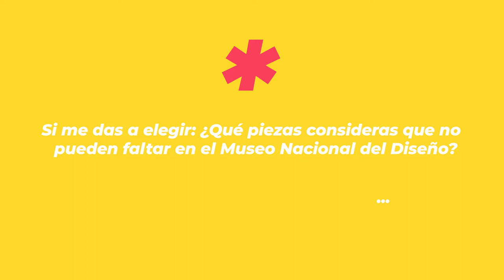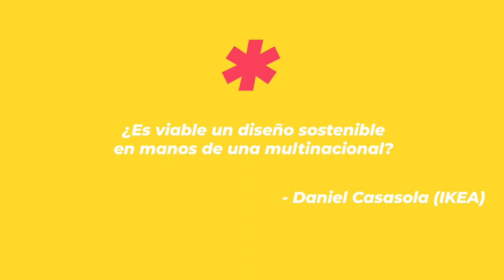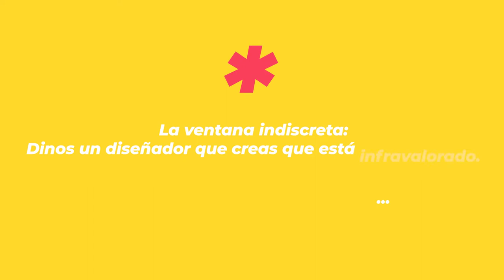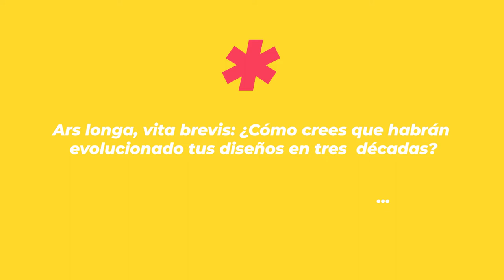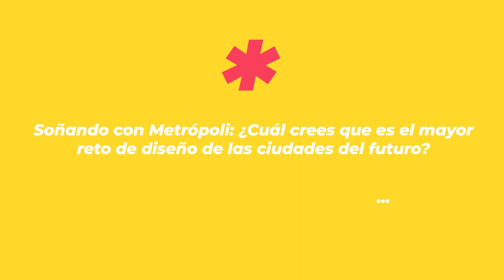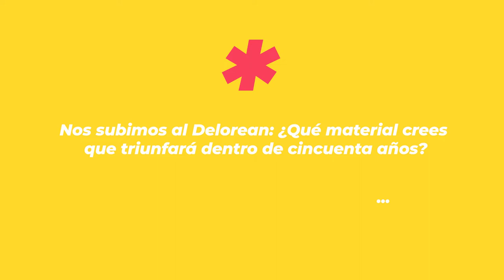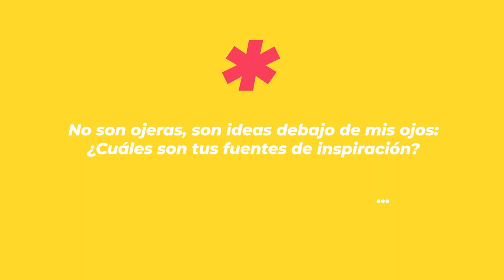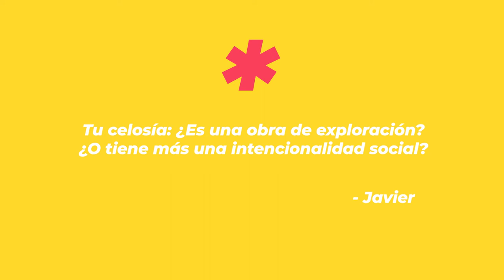It´s a design match. Diseño social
Desafiamos los algoritmos y citamos a diferentes parejas de profesionales del diseño a charlar sobre diseño, tradición, innovación y sostenibilidad. Diferentes creadores se sometieron a un juego de preguntas con el objetivo de descubrir sus inquietudes, su singularidad, trayectoria y procesos creativos.
Es esta segunda sesión, celebrada en el MNAD el 16 de octubre de 2019, Fran Díaz y Monste Baldó, nos ponen al día en diseño social con un aire fresco y comprometido.

Ambas sesiones se enmarcaron dentro del programa Museo Joven, organizado por el Ministerio de Cultura y Deporte y el INJUVE, con fondos de Erasmus+.

AUTOFABRICANTES_MEDIALAB PRADO
Francisco Díaz, coordinador de este proyecto representará a este grupo de investigación colectiva que busca generar soluciones alternativas y accesibles en código abierto en torno a la diversidad funcional. Desarrolla asistencias técnicas personales y trabaja en la generación de conocimiento libre para la autonomía y la calidad de vida, utilizando la fabricación digital e involucrando en procesos de coproducción a familias, usuarios, técnicos y a cualquier persona que quiera participar. Persigue un mundo donde la inclusión y la soberanía sean por fin una realidad.

MUMMONS ECODISEÑO
Monsterrat Baldó representará a este estudio de diseño preocupado por la conservación del medio ambiente. Aplica el ecodiseño en sus productos y lo hace utilizando cartón reciclado y con el certificado FSC, trabajando con productores y empresas locales y optimizando los procesos de fabricación. El resultado, es un mobiliario de cartón resistente, duradero, reciclable, cálido, desmontable y fácilmente almacenable. Un mobiliario al alcance de todos y adaptado a las necesidades de cada cliente. Un producto diferenciado por su valor ambiental, competitivo y sostenible.